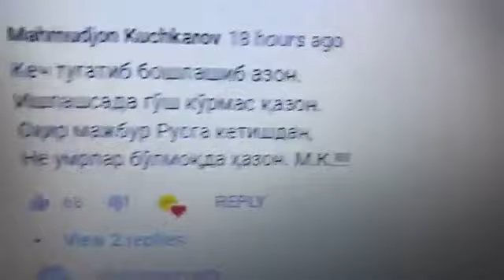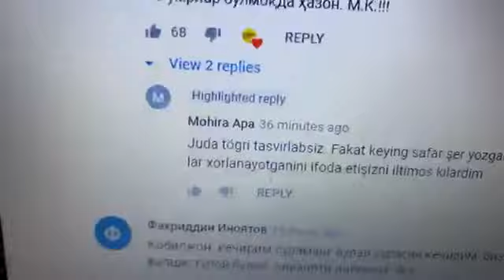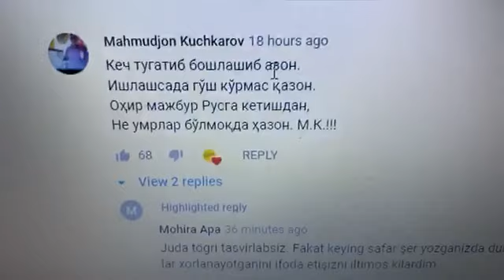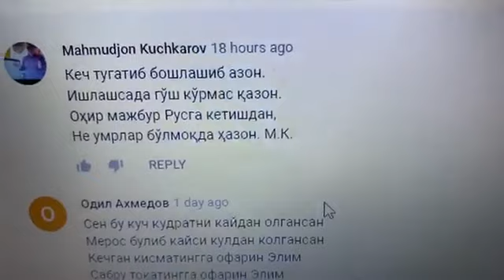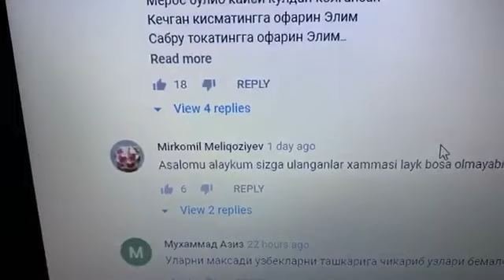Nomoz Normo'min kimning odami?